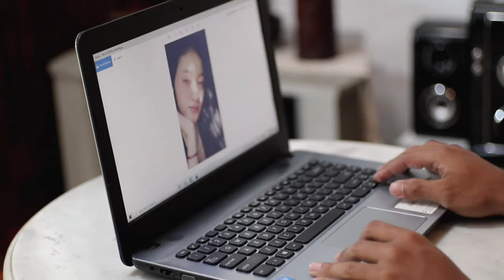Kangen Kowe - Andy Razak (Official Music Video)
✅Title Song
     Kangen Kowe
✅Albums
     Kowe
✅Song Writer /Singer
     Andy Razak

📢Producer
     Ricky Hendra Wijaya
🎬Video Art
     Duo Andy's Cinema
🎹Music Arranger
     Alpa Record (Aldino Paul)
👑Talent
     Seftian Bagus Nakula

➡️Allah S.W.T
➡️Keluarga Besar RHW Production
➡️Keluarga Besar Firman Dyka
➡️Bella Putri Azzahra
➡️Taman Nangkula Park

maturnuwun dukungan lan pandungane sedoyo sedulur RHW.. mugi2 diparingi rezeki ingkang berkah lan kesehatan untuk  semua tmn2 yg setia mendukung channel ini 🙏🙏🙏